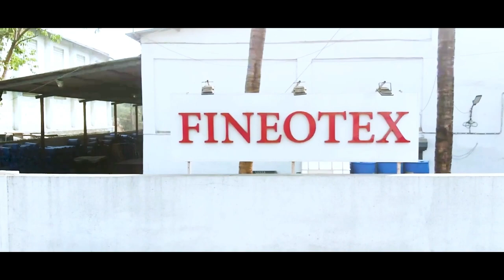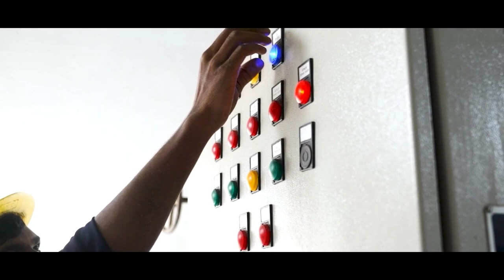Inside Fineotex's state-of-the-art Ambernath Facility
Explore the fascinating world of speciality chemical manufacturing with a tour of our Ambernath Facility.

From cutting-edge research to sustainable production processes, we're dedicated to delivering high-quality textile solutions.